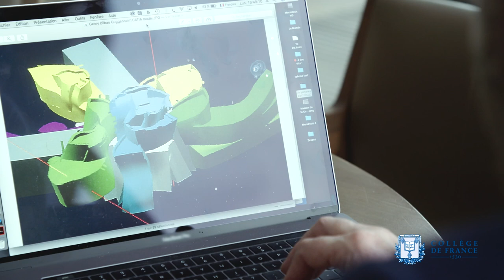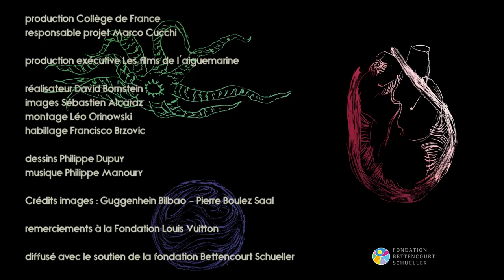Dessiner l'architecture. L'art de Frank Gehry - Jean-Louis Cohen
Jean-Louis Cohen, professeur du Collège de France et titulaire de la chaire Architecture et forme urbaine (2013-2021), présente son cours de l'année 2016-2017 : L'architecture entre les arts et la ville : autour des itinéraires de Frank Gehry.

Peu de concepteurs ont autant transformé la pratique de l’architecture au cours des dernières décennies que Frank Gehry, dont l’œuvre a redéfini la notion même d’édifice.

Le cours a analysé en détail le corpus de ses principaux projets, des plus précoces, imaginés à partir de 1954, aux plus récents, saisis au travers de l’ample gamme des moyens mis en œuvre, des dessins systématiquement employés pour explorer et préciser ses idées, aux maquettes et aux modèles informatiques, dont il a été un pionnier.

Les innovations introduites par Gehry ont été interprétées comme autant de réponses à la condition urbaine de Los Angeles, qui les a initialement inspirées, et aux préoccupations de l’art contemporain. Leur ancrage dans une réflexion sur la ville et le paysage et leur fonctionnalité parfois masquée ont été mis au jour. La généalogie des projets a été reconstruite sur la base de milliers de dessins et de centaines de maquettes conservés dans les archives de l’architecte.